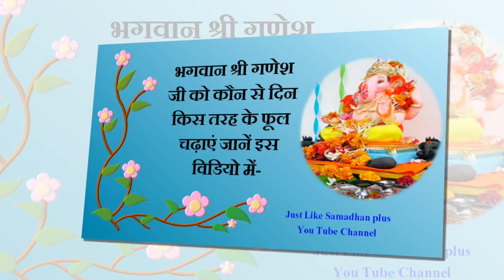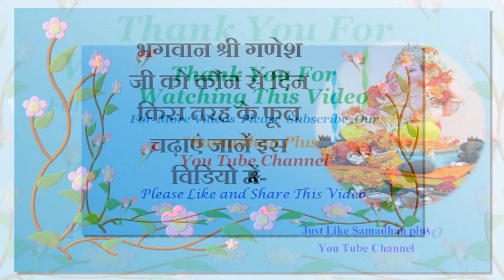भगवान श्री गणेश जी को हर दिन उनकी पसंद के फूल चढ़ाये || Shri Ganesh ko Har din unki pasand ke phool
भगवान श्री गणेश जी को हर दिन उनकी पसंद के फूल चढ़ाना चाहिए || -
Bhagvaan Shri Ganesh ji ko Har din unki pasand ke phool Chadhana Chahiye -